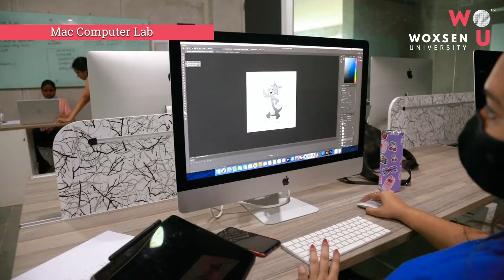Design Prototype & Testing | Woxsen University, Hyderabad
The studio environment provided at Woxsen University, allows students pursuing design a platform to experience an industry setting and acquire hands-on training.